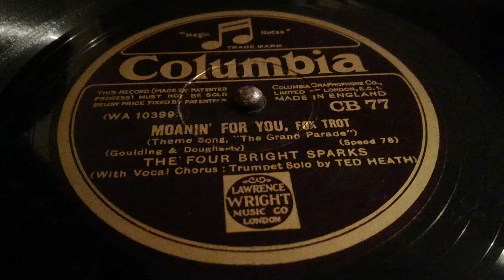Moanin' For You - The Four Bright Sparks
If a record bears the name of Ted Heath, it is usually too late for my collection. However, this 1930 Columbia issue is an exception. It must be the first time he given label credit.
The Four Bright Sparks were for this recording :- Van Phillips (cl-as) directing Arthur Young (p), Len Fillis (bj-g), and Rudy Starita (D-vib-x) plus vocalist Sam Browne.
Recorded 21st May 1930.